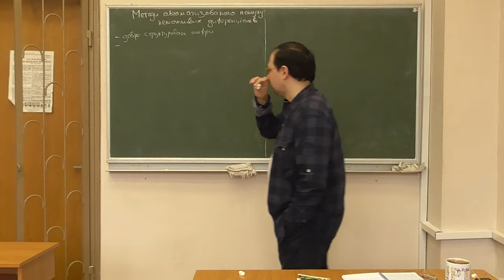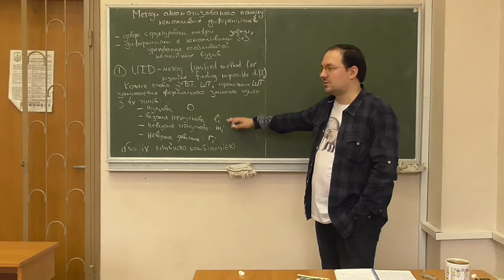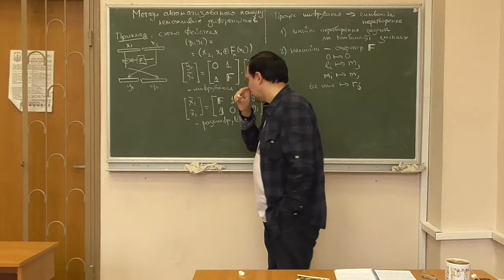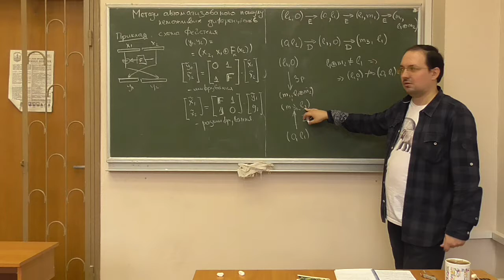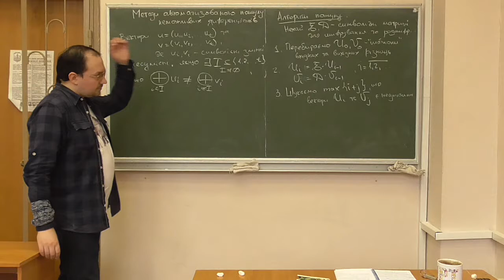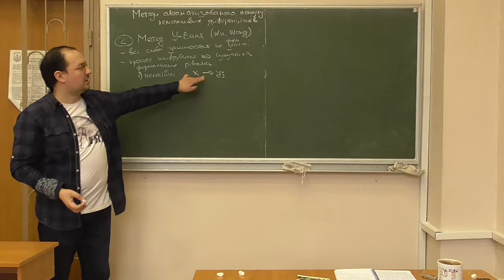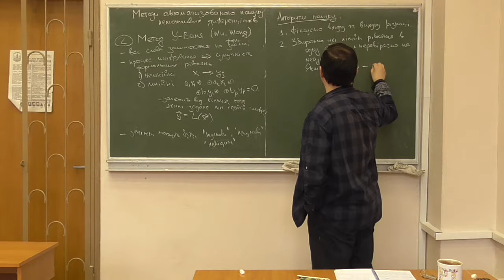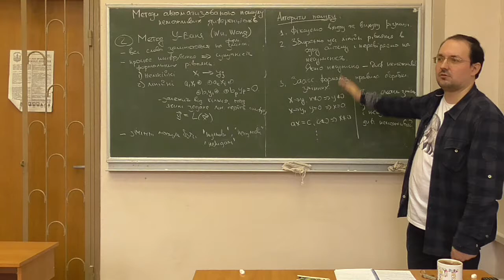Д5, лекція 06-4: аналіз неможливих диференціалів (2)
Розглянуто такі питання:
-- методи аналізу добре структурованих шифрів: попередні зауваження;
-- UID-метод (Luo та ін.): формальний опис шифру; приклад для схеми Фейстеля; загальний алгоритм пошуку неможливих диференціалів;
-- метод У-Ваня (Wu, Wang): формальний опис шифру; загальний алгоритм пошуку неможливих диференціалів.

Розширений варіант лекції, записаний навесні 2018 року.